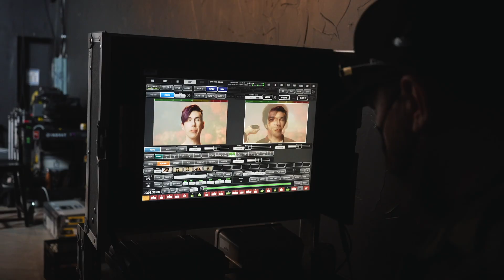Making Of The "Can't Give It Up" Video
Listen to "Lady Mine" the first single from TheJoshRamsayShow Feat. Chad Kroeger.